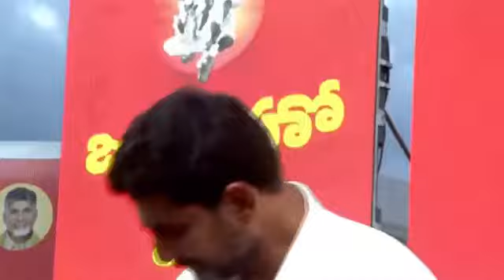జయహో బీసీ సదస్సులో లోకేష్ తో ఉదయభాను | Nara Lokesh tdp & Udaya Bhanu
జయహో బీసీ సదస్సులో వరుసగా బయట పడుతున్న ఘోరాలు. వైసీపీ రౌడీలు బీసీలపై, నిరుపేదలపై, మహిళలపై చేస్తున్న అఘాయిత్యాలను వింటే మనం ఉన్నది మానవ సమాజంలోనేనా అనిపించకమానదు. బాధితుల నోట ఆ ఘోరాలు వింటుంటే కన్నీరు ఆగదు